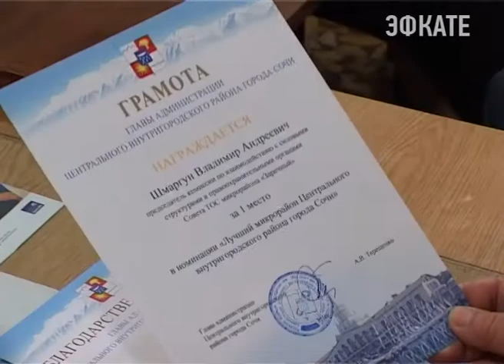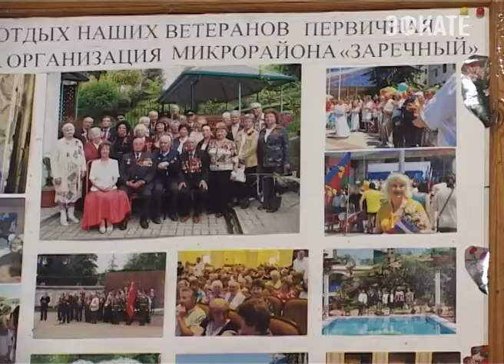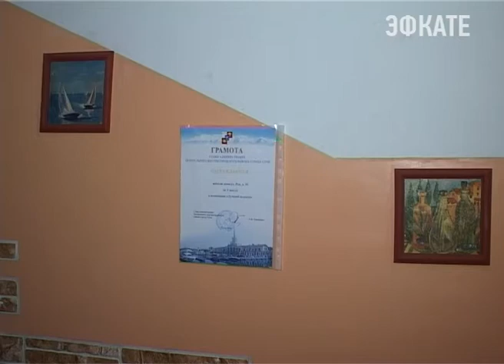Городской конкурс «Лучшее благоустройство города» продолжается в Сочи. Новости Эфкате Сочи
Претенденты на премии: районы, микрорайоны, улицы курорта, дома и даже подъезды. Главные цели конкурса -это комплексное благоустройство олимпийской столицы и привлечение сочинцев к решению всеобщего вопроса, а именно наведения санитарного порядка.

Микрорайон Макаренко. На недавнем, схожем с нынешним, конкурсе он признан одним их самых ухоженных в городе. За труды местную общественность наградили кубком победителя. Торжественное награждение ТОСа «Заречный» состоялось на праздновании Дня города. Очередные грамоты со словами благодарности от имени главы Центрального района  ТОСовцам вручили и сегодня. Все награды члены территориального общественного самоуправления считают заслуженными. Отмечая, что в таком составе они за свой микрорайон радеют вот уже 22 года. Есть у жителей Макаренко шансы стать лауреатами и ежегодного конкурса «Лучшее благоустройство территории города Сочи». Его итоги подведут в конце декабря.

Сочи. Новости.
Телеканал Эфкате.